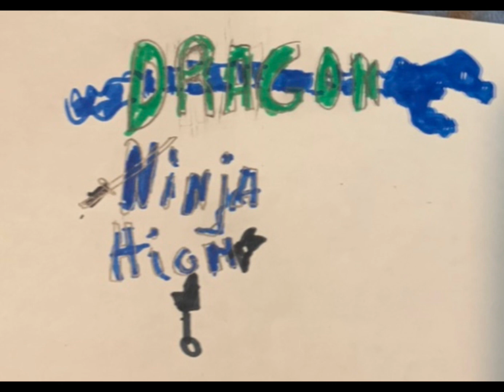Dragon ninja high season two episode four ￼